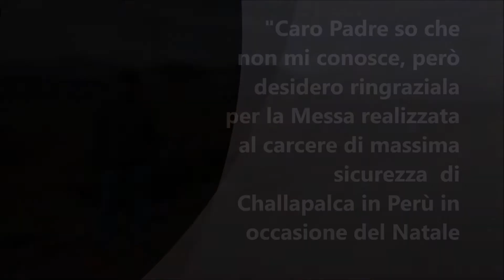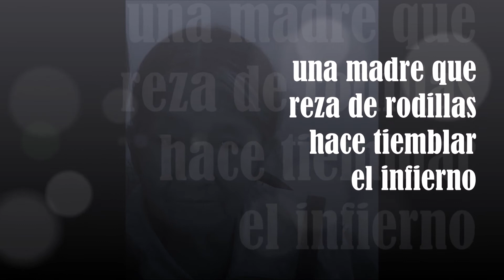LA BELLISSIMA STORIA DI TARCILA. UNA MAMMA CHE PREGA PER IL FIGLIO FREDDY IN CARCERE A CHALLAPALCA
"Caro Padre so che non mi conosce, però desidero ringraziala per la messa realizzata al carcere penale di Challapalca in Perù in occasione del Natale ho un fratello prigioniero in quello luogo e grazie a Lei la mia famiglia ed io abbiamo potuto vederlo, soprattutto mia madre che non vedeva il figlio da molti anni" (24 gennaio ore 17,27). Questo messaggio mi giunge per messenger da una persona a me sconosciuta e il messaggio mi incuriosisce. È fresca infatti nella memoria la mia visita al carcere di massima sicurezza a 5050 in Perù, dove abbiamo costruito nella prigione un campo da pallone... Ma chi è questa persona che mi scrive e fa riferimento al video che abbiamo postato in youtube ? È un uomo di nome Hayom ed è il fratello di un prigioniero. Freddy Moya Padilla è uno dei carcerati di massima sicurezza di Challapalca una storia brutta di narcotraffico che coinvolge il giovane da molti anni. Il 7 giugno 2014 viene ripreso dopo essere uscito dal carcere di El Milagro en Trujllo ed era tornato alla vita della estorsione e minacce nei confronti di commercianti. La donna rientra a casa e subito chiede informazioni a Hayom. "come è andato il viaggio ? Sta bene FReddy a quell' altezza? In quel carcere duro e maledetto chissà come soffre!" la povera donna ha gli occhi velati di lacrime, nel suo animo la pena per avere nella famiglia due giovani figli in carcere è un nipotino di un anno , il bellissimo Moeses! Tutte le nonne sono pazze per i nipoti, ma questa nonna sembra riversare sul piccolino tutto l' affetto che non può riversare su Margarita in carcere per droga a Trujllo e su Freddy in carcere a Challapalca. Il tormento della donna è forte, ma la sua fede è grande, in casa vi è immagine del Senor de los milagros molto venerato in Perù ed anche della Vergine candelaria che si venera sul' altipiano a Puno. La donna attende con ansia le parole del figlio. Hayom rimane muto. Ha preparato la sedia vicino al computer e rivolgendosi alla madre le fa cenno di sedersi. La donna risponde secca: "al posto di parlarmi di tuo fratello sei sempre davanti a quel computer... Lasciami perdere!" Hayom la prende forte con il braccio e le dice: Mamma ho una grande sorpresa siediti. La donna meravigliata lo guarda e acconsente subito intuendo qualche buona notizia. mamma ti faccio vedere Freddy! La donna rimane incredula. L' uomo clicca il mouse e... parte il video. La donna si fa attenta, vede i carcerati. Vede gli agenti dell' INPE e poi dopo alcuni secondi ecco Freddy... Nel momento in cui allo scambio della pace lo abbraccio. Tarcila ora non parla più piange, piange forte . Ferma il video, ritorna a guardare , lo guarda e riguarda per tre volte e poi con il volto pieno di lacrime si alza dal tavolo e forte abbraccia il figlio. Non ci posso credere...Hayom! Mi hai fatto una sorpresa bellissima era molti anni che non lo vedevo e poi vederlo in un momento di preghiera mentre riceve il segno della pace. Ma che formidabile momento! Ma che gioia, ma che grande dono Dio oggi mi ha fatto, incredibile l' ho visto: è provato, ma sta bene! E poi l'ho trovato mentre pregava, che pace nel mio cuore! Dio non lo ha dimenticato, Dio lo ha visitato e visitando lui ha visitato me! Ho il cuore pieno di gioia oggi hayom e per questo ti benedico.Tarcila da così un grande bacio ad Hayom. Sono in treno per Bergamo, vado a casa per un po' di riposo prima di partire per l' Africa su messenger Hayom mi scrive: "Padre, che meraviglioso regalo hai fatto a me ed hai miei cari, ma soprattutto a mia madre Tarcila. Sai una cosa? Da allora mia madre tutti i giorni rivede la tua Messa, prega e facendo così vede suo figlio. E la lontananza diventa più dolce" leggo il messaggio tre volte. È accompagnato da fotografie: Freddy e Margarita i due figli in carcere, Moses il suo nipotino e Lei la splendida Tarcila. Sono commosso! Vi dico un segreto ? Tornerei a Challapalca solo per Lei, perchè sono convinto che oggi quella mamma tutti i giorni prega anche per me,è la sua preghiera è potente perché come mi diceva Gaby in Messico, la mamma di Erika uccisa e squartata nello stato di Guerrero dove il narcotraffico impera: Quando una mamma prega in ginocchio fa tremare l' inferno! Spero proprio che la preghiera di Tarcila mi protegga contro il male e mi aiuti ad essere un buon sacerdote. Anche se non ti conosco Tarcila ti mando un bacio e ti abbraccio forte come ho fatto con tuo figlio Freddy nel video che tu ogni giorno guardi e con il quale preghi!